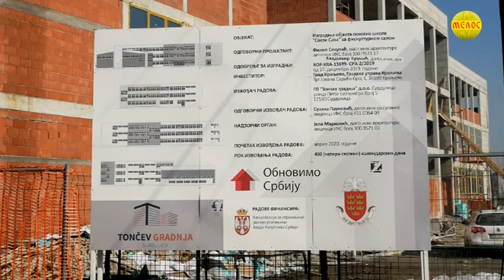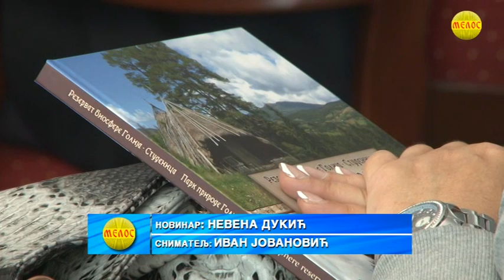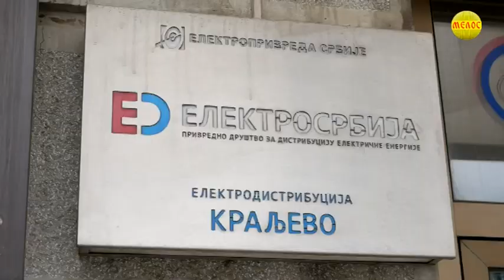KRALJEVACKA Hronika 24. 05.2021.